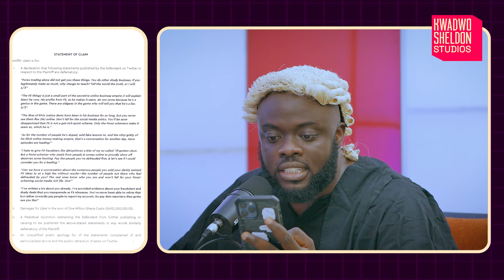Kojo Forex Sues Bongo Ideas, Demands Ghc1 Million ‼️‼️‼️